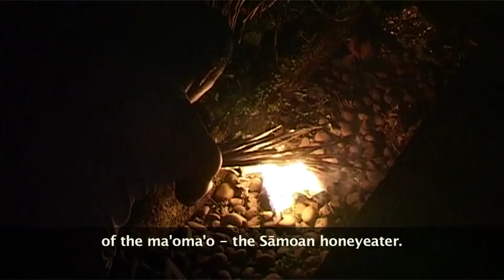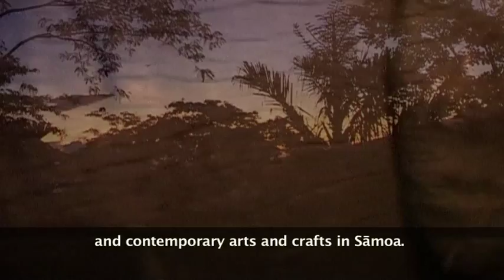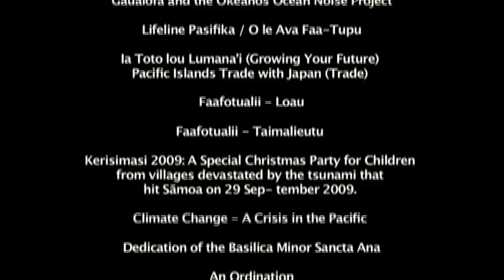VAO_MOMONA.m4v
Paradigm Documentaries is the filmmaking and photography division of the Tiapapata Art Centre, Inc., a non-profit organization based in Sāmoa promoting traditional and contemporary arts and crafts. Produced by independent filmmaker and photographer Galumalemana Steven Percival, these multimedia productions cover a range of topics including:
• Culture
• Religion
• Human rights
• Environment
• Development and Trade
• Education
• History.

"A mōmōna le vao, ua tapisa le gataifale" is a Sāmoan proverb teaching that when berries and fruit are plentiful in the forest, the seaside is noisy.  Mōmona, a word used to describe fleshiness in certain sea-foods such as the sea urchin (tuitui), is creatively applied in the proverb to the forest (vao) where it refers instead to ripening seeds, berries and fruits consumed by pigeons (lupe), fruit doves (manutagi) and many other native birds of Sāmoa. As the trees and birds become heavy in this abundant season, Sāmoans know it is also time to harvest food from the sea, hence the noisiness on the coast.  It is hoped that Fallen Lizard Films produced by Paradigm Documentaries of the Tiapapata Art Centre, captures some of the richness of Sāmoa's heritage and that the coastline, represented by viewers, will be noisy with approval.